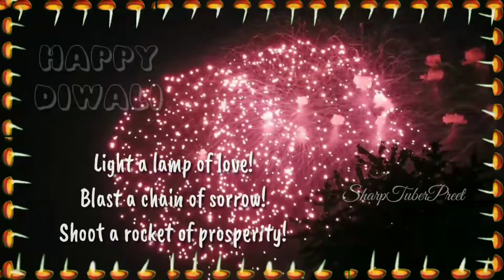💥Happy Diwali Wishes💥 💟Stay Happy & Safe💟 💞WhatsApp Status 💞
💥Happy Diwali 💥  💟Stay Happy & Safe💟  💞WhatsApp Status 💞